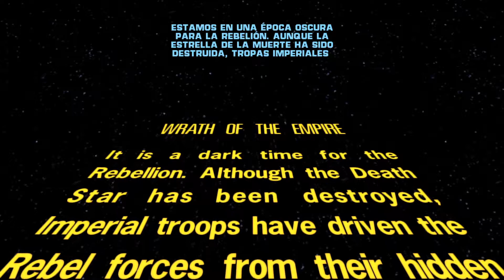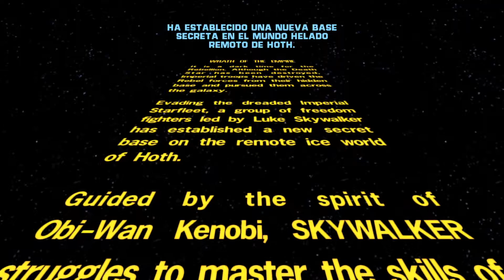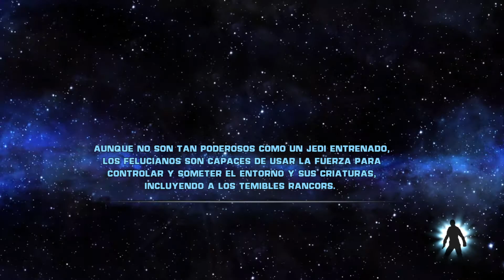¡JUGAMOS AL DLC DE HOTH! | STAR WARS EL PODER DE LA FUERZA 1 #10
╔ ஜ۩☢۩ஜ ╗
║                                  ABRIR ESTA DESCRIPCIÓN                               ║
╚ ஜ۩☢۩ஜ ╝

Bienvenidos chicos y chicas, hoy vamos a jugar al StarWarsElPoderDeLaFuerza1 en el que Starkiller el aprendiz secreto de Darth Vader, deberá hacer frente a los Sith enemigos y acabar con los últimos Jedi sobrevivientes de la orden 66,usando los poderes de la fuerza.

🎮INSTANT GAMING🎮

Si queréis compraros un juego o alguna tarjeta de prepago de una forma mas BARATA y SENCILLA, y a la vez me queréis apoyar, lo podéis hacer a través de este link.

👉🏻Steam: AngelRamon1999
👉🏻PSN: AngelRamon1999